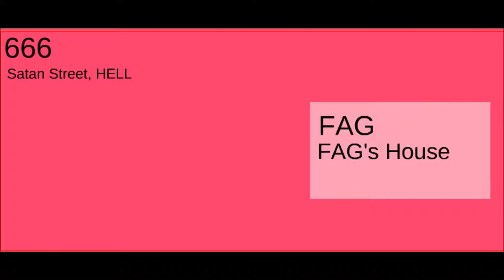Furious ACTION Gamer-The Ultimate Resident Evil Series Retrospective Part 0